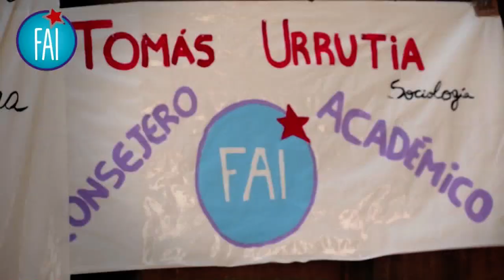VIDEO CAMPAÑA 2014 Frente Amplio de Izquierda U Alberto Hurtado